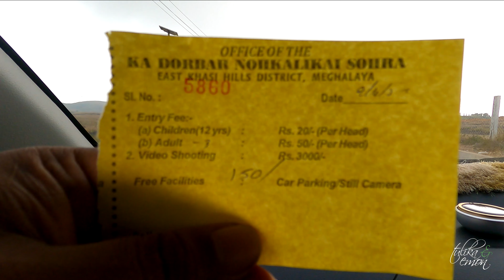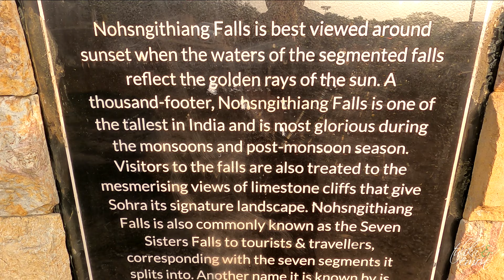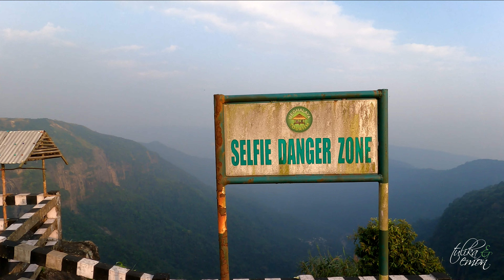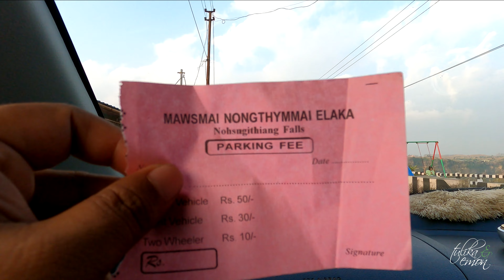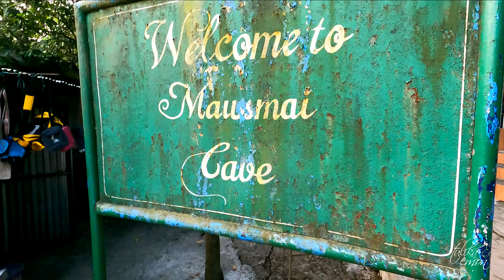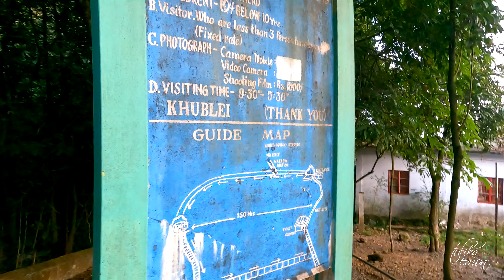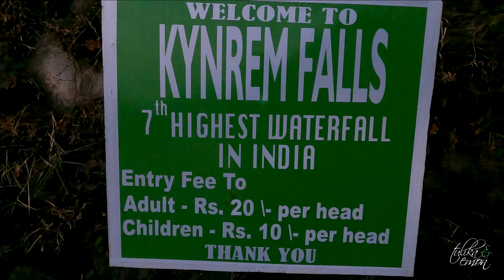চেরাপুঞ্জিতে যা যা দেখলাম || Cherrapunji Tour Details || Meghalaya 🇮🇳 North East India || EP 3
চেরাপুঞ্জিকে বলা হয় মেঘের রাজ্য। এখানে রয়েছে উঁচু পাহাড়, ঝরনা আর সবুজ প্রকৃতি। এটি পার্শ্ববর্তী দেশ ভারতের একটি রাজ্য। সেখানে রোদ, বৃষ্টি ও মেঘের সঙ্গে মিশে যেতে পারেন অনায়াসে। আকাশের ঘন নীলের ফাঁকে উড়ে বেড়ায় সাদা মেঘের ভেলা। সিলেটের তামাবিল বর্ডার পেরোলেই মেঘালয় রাজ্য। একসময় প্রাচ্যের স্কটল্যান্ড বলা হতো চেরাপুঞ্জিকে। আজকের পর্বে আমরা সারাদিন চেরাপুঞ্জিতে ঘুরে বেড়াবো। দেখবো নোহকালিকাই ফলস, সেভেন সিস্টার্স ফলস, মাওসমাই কেভ, কিনরেম ফলস ছাড়াও নানা ভিউ পয়েন্ট।

Cherrapunji, often referred to as the 'Land of Clouds', boasts high mountains, waterfalls, and lush greenery. It is located in the neighboring country of India, within the state of Meghalaya. Here, one can easily mingle with the elements—sunshine, rain, and clouds. Between the deep blue of the sky float puffs of white clouds. Just crossing the Tamabil border from Sylhet leads you into Meghalaya. Cherrapunji was once known as the 'Scotland of the East'. In today's episode, we will spend the entire day exploring Cherrapunji. We'll visit notable sites including the Nohkalikai Falls, the Seven Sisters Falls, the Mawsmai Cave, the Kynrem Falls, and various viewpoints.

Chapters:
00:00 – Intro
00:48 – Nohkalikai Falls
06:40 – Nohsngithiang Falls
14:20 – Mawsmai Cave
22:02 – Kynrem Falls
26:53 – Cherrapunji Sohra Bazar Visit
28:16 – Dinner Time
28:54 – Back to Hotel
30:02 – Wrapping up

We Are ACTIVE ON SOCIAL MEDIA ANY KIND OF Queries you can knock here!!😎👩
Our Special Hashtag
@Tulika&Emon2023